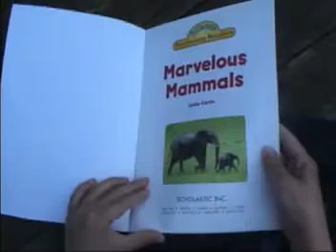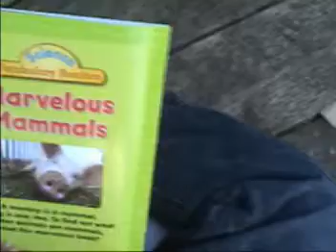Mammals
Inspired by mammals, Elijah and Mino do their best at educating us about wildlife.